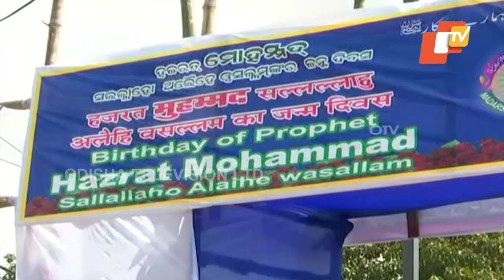Watch- Celebrations for Prophet Muhammad's birthday in Rourkela